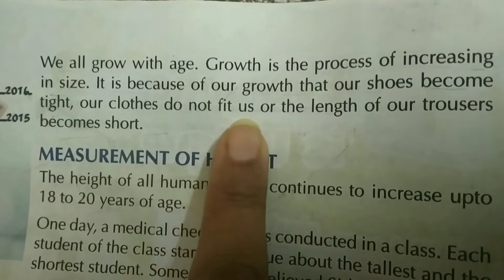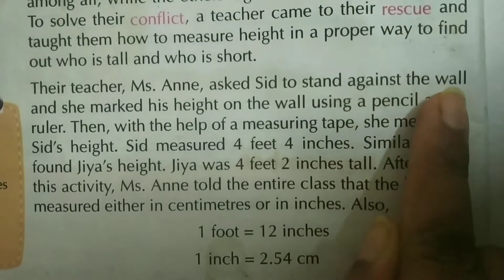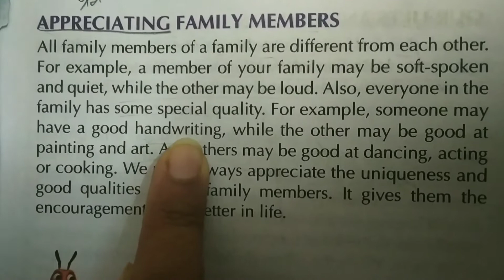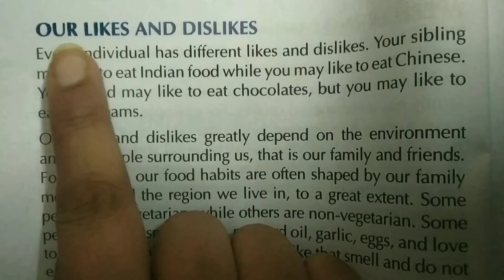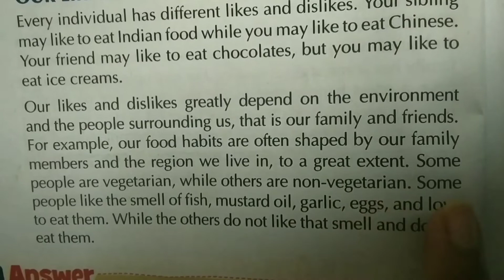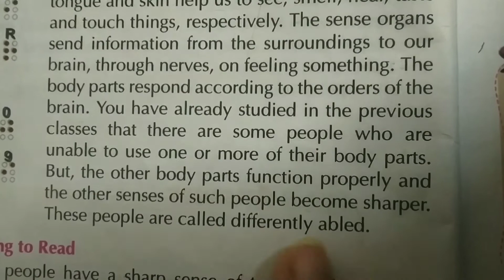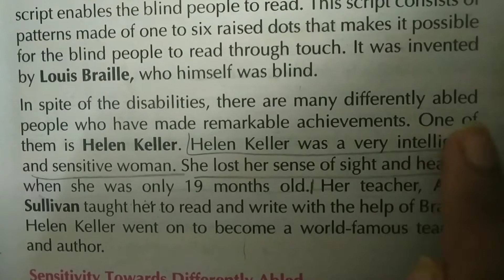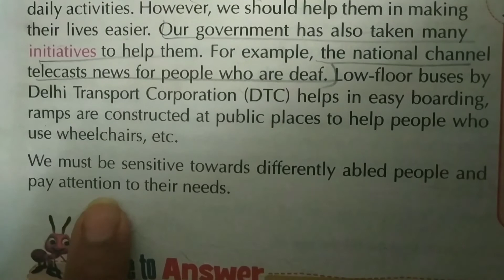Grade 5 EVS Chapter 1 (Reading)